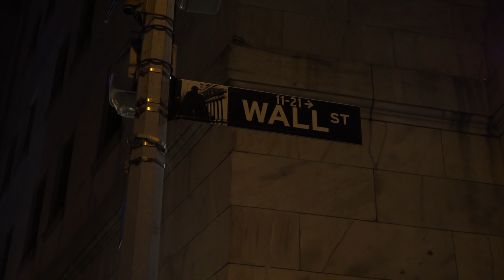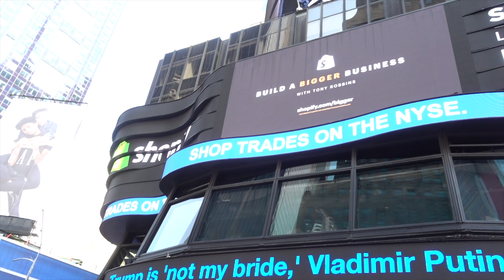Gymshark is on The New York Stock Exchange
It was an absolute honour to open the day's trading at the New York Stock Exchange on Wall St on behalf of Gymshark!

I hope you enjoy my vlog sharing the experience.